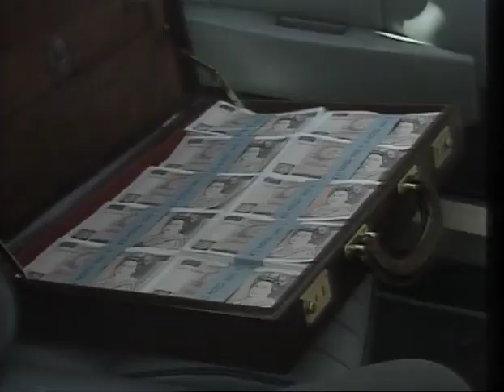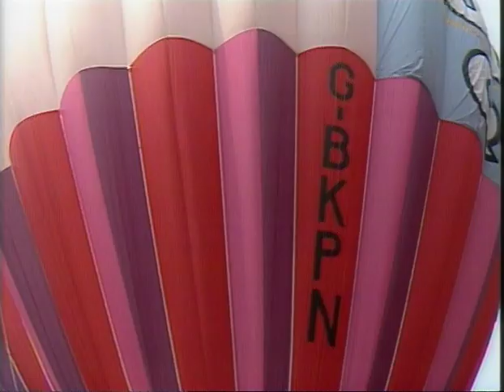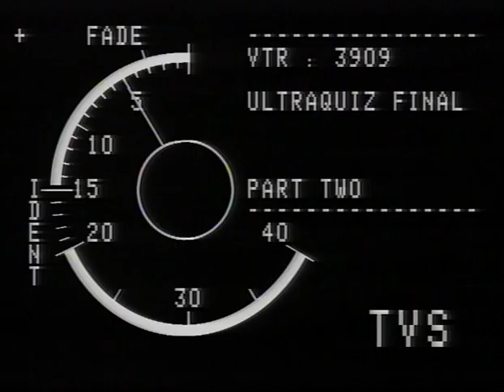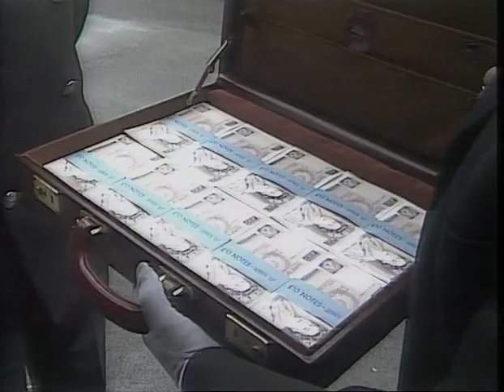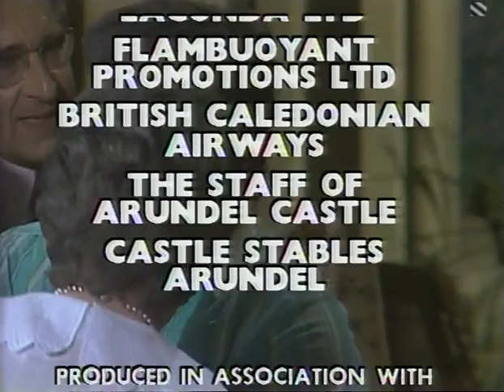Ultra Quiz Final: S02E09: 1.9.84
OB from TVS

Ultra Quiz was presented by: David Frost with William Rushton
Guests: Gareth Hunt, Joanna Andrews, Sara Craven
Commentary: John Benson
Our Thanks to: The Duke of Norfolk, Aston Martin Laguna Ltd, Flamboyant Promotions Ltd, British Caledonian Airways, The Staff of Arundel Castle, Castle Stables Arundel
Produced in Association with 20th Century Fox Television, Nippon Television Network, Action Time Limited
UK Format Devised by: Jeremy Fox
Script: Fred Metcalf
Questions: Clive Dickinson
Costume: Rita Angell
Make-up: Debbie McKinlay
Graphics: John Hamon
Production Buyer: Ray Warwick
Vision Control: Peter Mills, Tom Heyes
Vision Mixer: Ann Turner
VT Editors: Ian Higginson, Peter Jones, Dave Porter
OB Planner: Charles Lewry
Technical Co-ordinator: John Woodman
Stage Manager: Jane Vass
Floor Assistant: Nick Emery
Floor Manager: John Heather
Unit Manager: Pat Richards
Production Secretaries: Linda Sperring, Diana Saggers
Production Assistant: Judy Uren
Cameras: Roger Blanchard, Mike Dugdale
Sound: Robert Edwards, Andy Emsley
Lighting Director: Michael Watts
Research: Alan Griffiths
Programme Associate: Kevin Roast
Production Manager: Ray Whittington
Design: Mark A. Ward
Games Deviser: Gyles Brandreth
Programme Consultant: Barney Colehan
Executive Producer: Michael Blakstad
Producer: Tony McLaren
Directed by Dave Heather